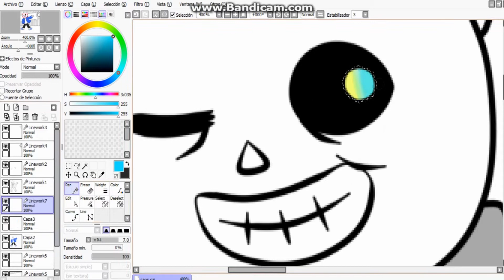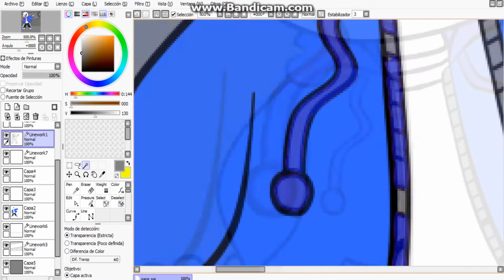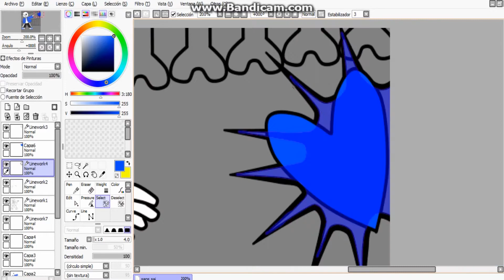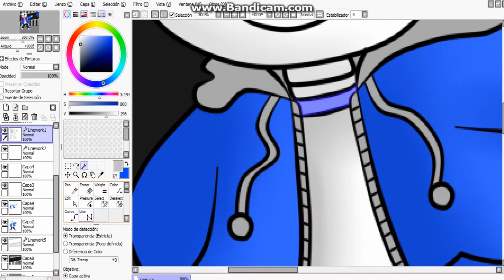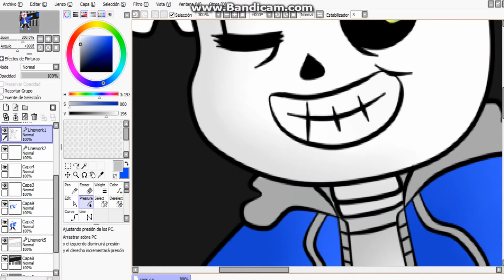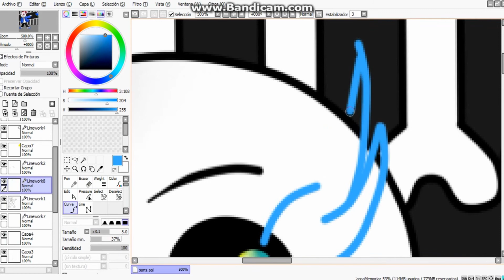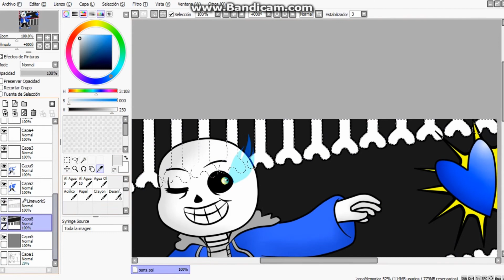Speed Drawing: Sans (Undertale) Parte 2